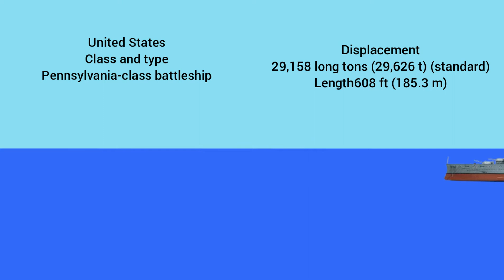Famous ships details 🚢⚓ flipaclip